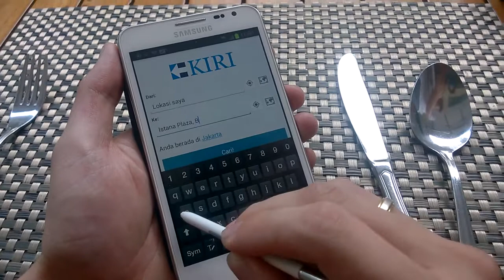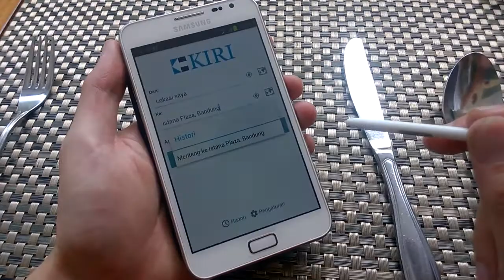KIRI Smart Public Transport Demo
Smart Public Transport is KIRI's android app to navigate using public transport in Jakarta, Bandung, and Surabaya.